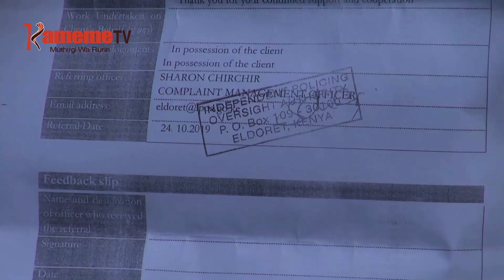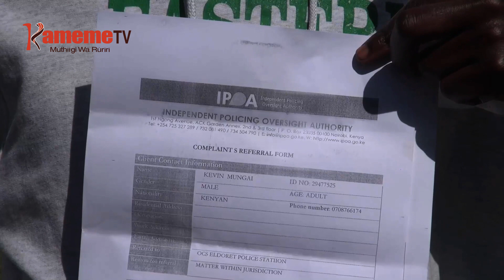Mũndũrũmwe ũmwe gũkaya thutha wa kũhũrwo ceceni-inĩ ya borithi, Eldoret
Uthuthuria niwambikitwo thutha wa mundurume umwe gutharikirwo ni maabitha a borithi eeri ceceni-ini ya borithi ya Eldoret West thiini wa kaunti ya Uasin Gishu.
Kurerikana Kelvin Mungai aikirio ngono mwena wa Turbo na thutha wa kurekererio agitia thimu yake iria yoetwo ni maabitha a aborithi a a ceceni ino na hau niho mamutharikiire na makimuguraria uuru.